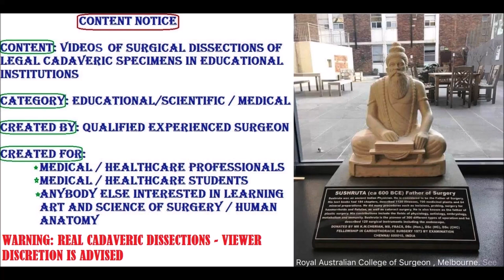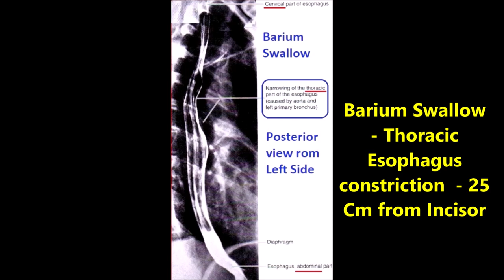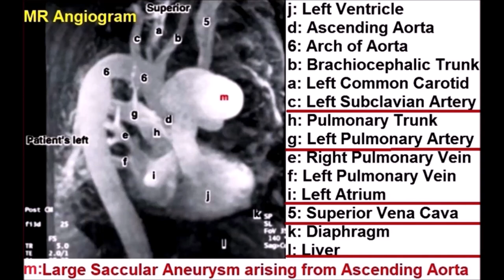AORTA ARCH DESCENDING Thoracic Branches and Clinical Correlations – Sanjoy Sanyal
This video shows the dissection of the AORTA, Arch and Descending. The specimen was harvested from a cadaver.
PLENTY of clinical correlations are described, Aneurysm, Coarctation, Congenital etc.
Cameraperson was I, using my Samsung Galaxy S8 with its 8 MP rear and 12 MP front-facing cameras. Your acquiescence in this regard is much appreciated!